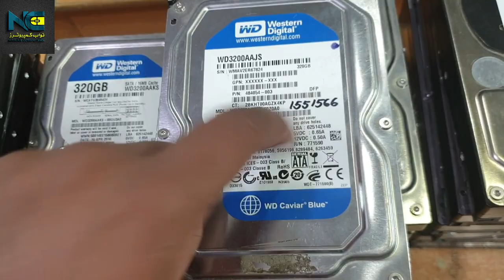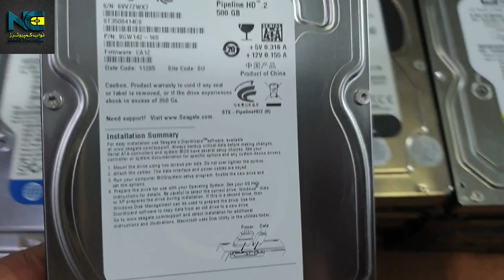How to buy computer Hard Drive | Seegate | Wastern Digital | NC vlog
HI Guys.
Welcome Our
Channel NC Vlogs_______

channel...